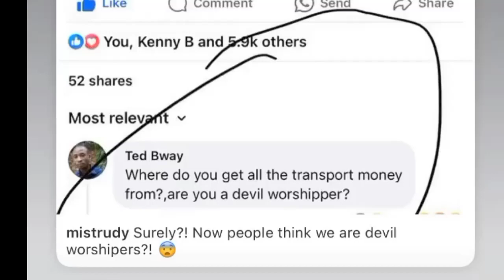Are MisTrudy & Wode Maya Devil Worshippers?! 😱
"MisTrudy and Wode Maya: Are They Secretly Worshiping the Devil?! 😱 You Won't Believe What People Are Saying!"